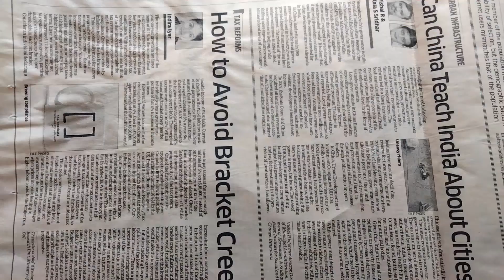Ganapati decoration ideas for home|craft|DIY|easy decoration |how to decorate?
Hi & Welcome to the channel luv u beautiful life.
In this festival season if you are wondering about how to decorate Ganeshji then this video can certainly help you in the easiest way.
The materials used in the video are the leftover of parties and can be available in your nearby stationary shop.